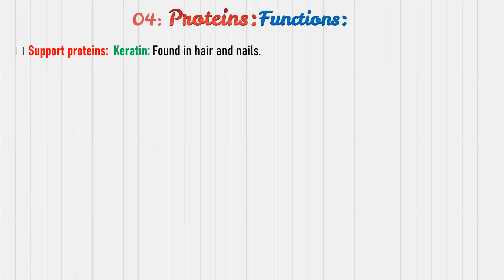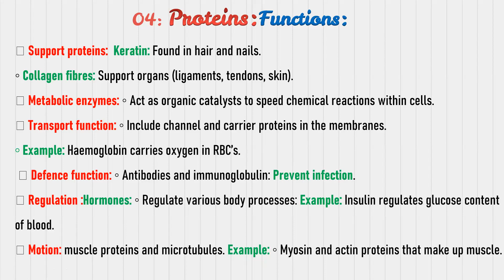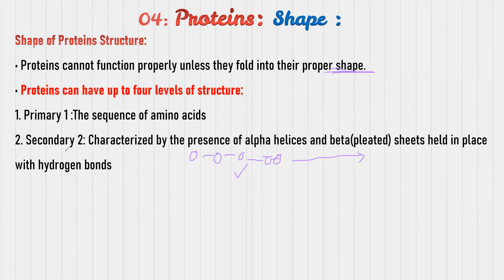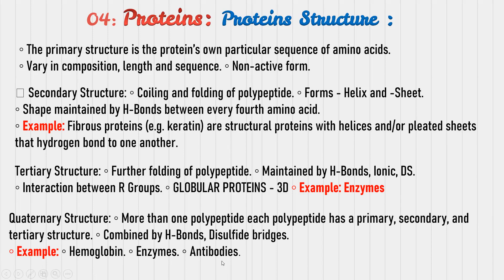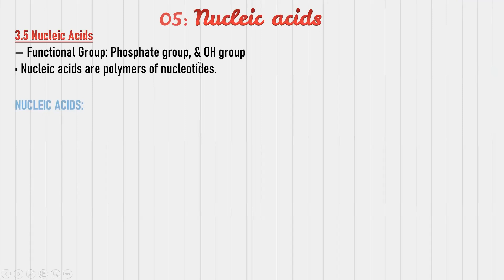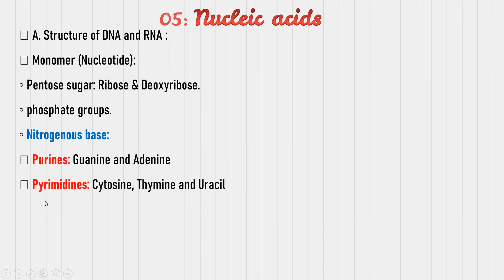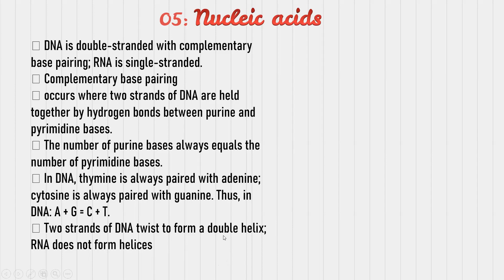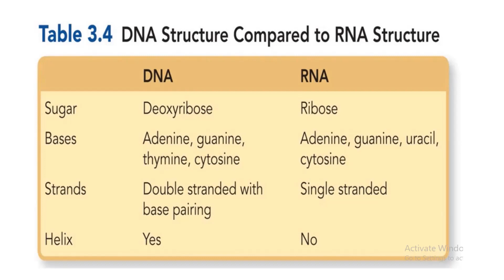Biology101 Chapter 3 Part#6